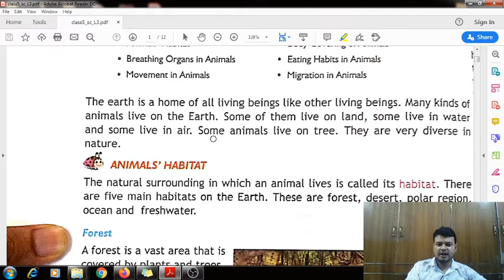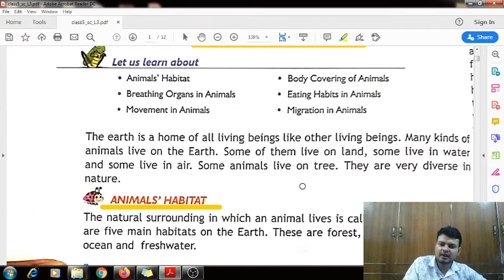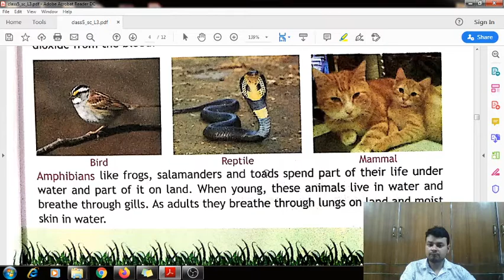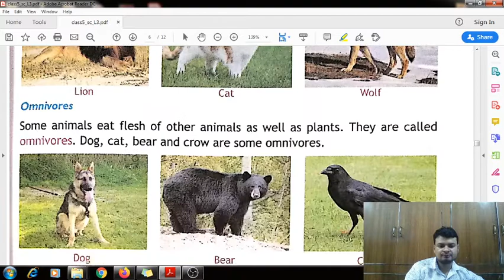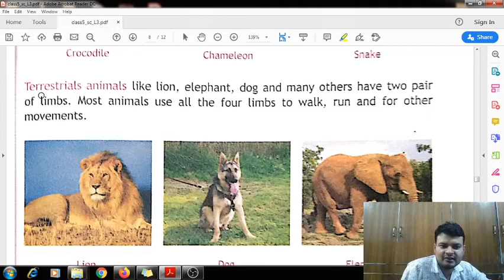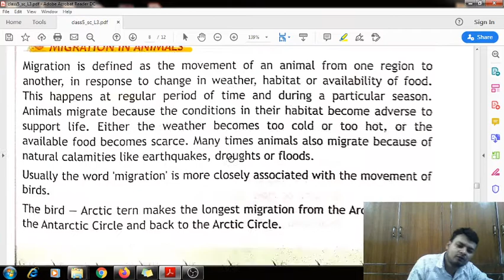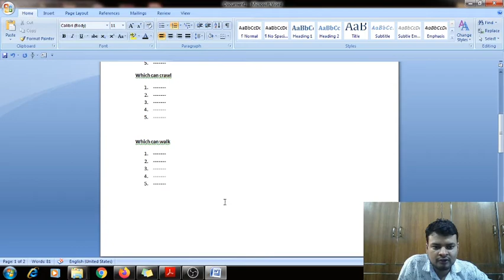Animals' world | science class 5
a lesson about animal world for class 5